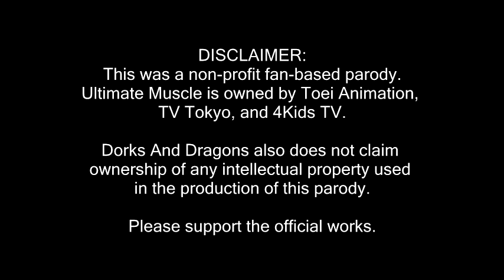Ultimate Muscle Abridged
We did a thing.  We wish we hadn't.

Like Dorks and Dragons on Facebook!